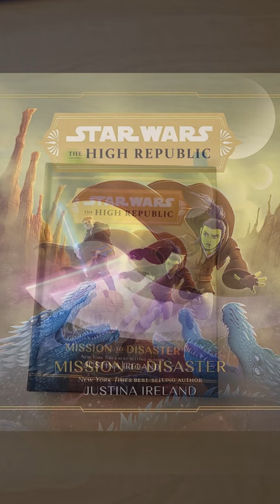"Mission to Disaster" by Justina Ireland